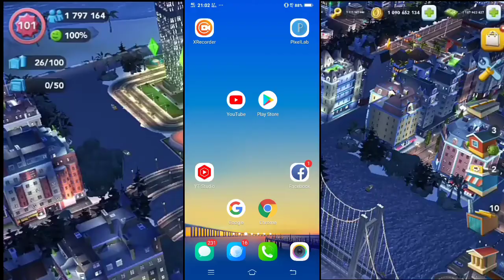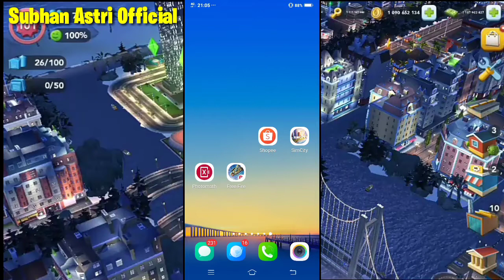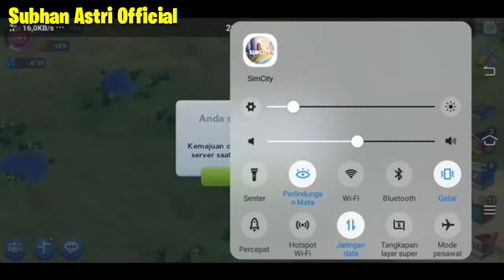Cara masuk ke game Simcity Buildit dengan benar || Terbaru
Oke teman-teman video kali ini saya Alan memberikan tips cara masuk ke game simcity buildit mod dengan benar simak terus video nya jangan di skip supaya kalian paham apa isi dari video tears but

•COMENT & SHARE
•PLUS LONCENG

Support terus Chanel ini supaya visa lebih berkembang lagi dan supaya semangat dalam membuat konten-konten menarik lain nya,,, tontom juga vidio-vidio menarik lain nya